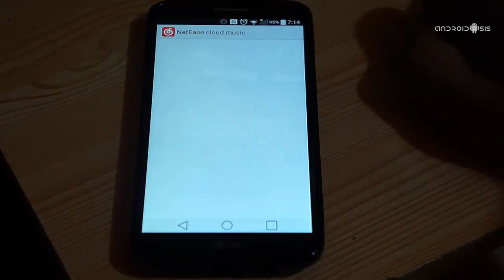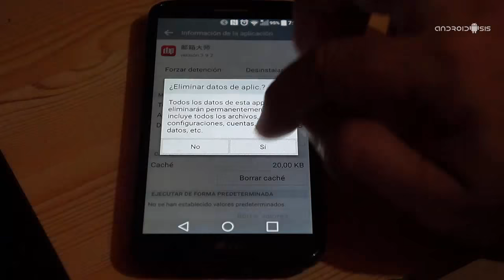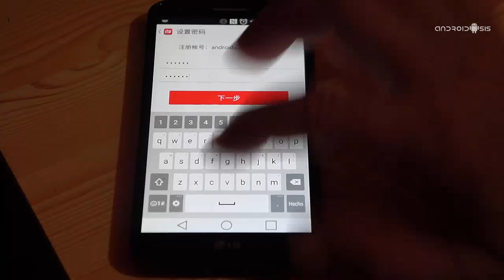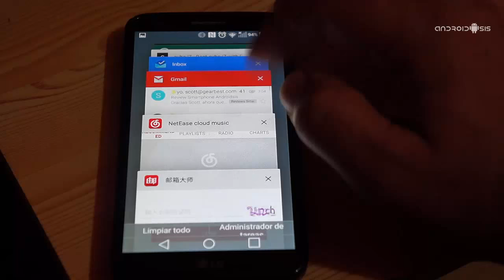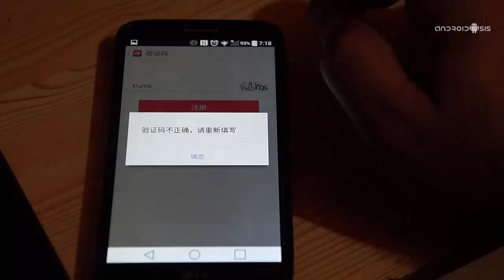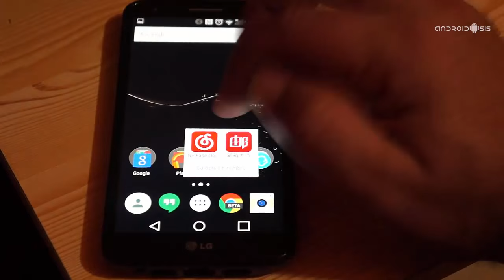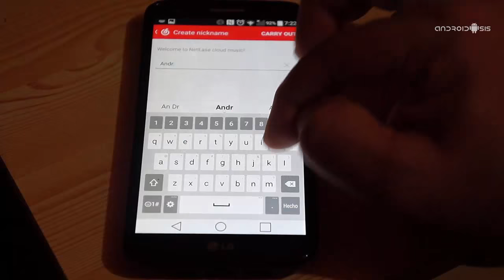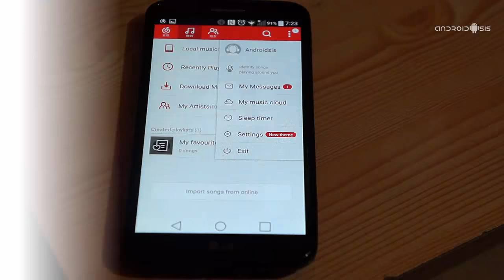Cómo crear una cuenta en Netease paso a paso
Hoy os explicamos como loguearse en Netease desde nuestro propio Android y en menos de 2 minutos.